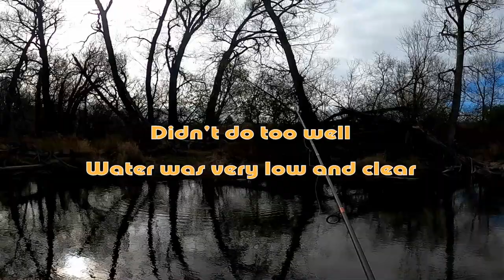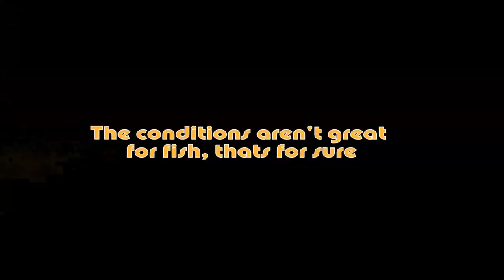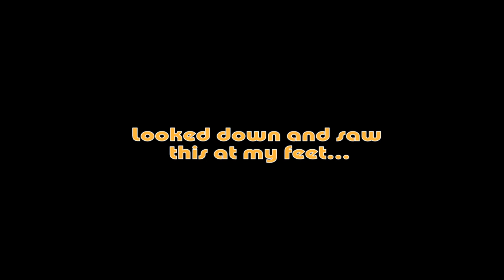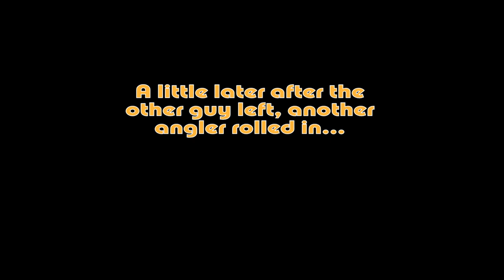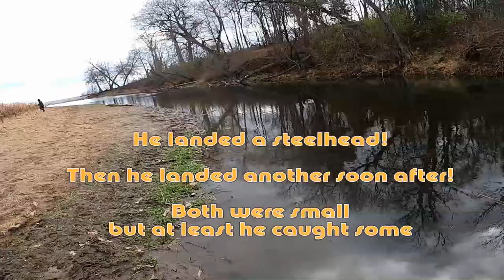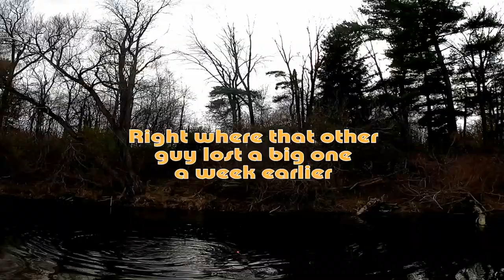Lake Ontario Tributary Coho Salmon Fishing! First Ever Coho, Personal Best Big Coho!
In this episode, I was on the rivers and streams of Lake Ontario again.  My target species was trout but I ended up with my first ever and personal best Coho Salmon.   Come along for the ride.

In this video I referenced past salmon trips that I took this year, links are down below: